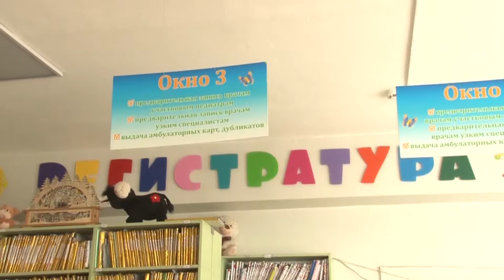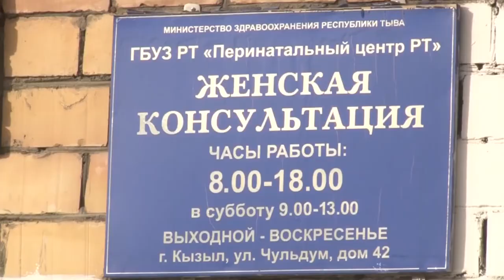С 1 февраля увеличились размеры пособий, связанных с материнством и детством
Работающие женщины, вставшие на учет в женской консультации в ранние сроки беременности до 12 недель, получат единовременное пособие в размере 917 руб.